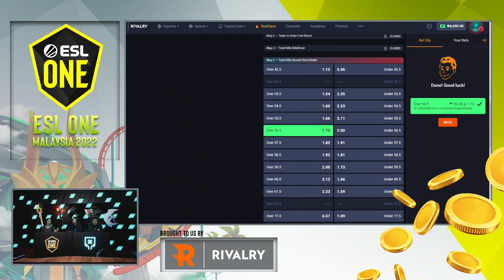Full Game: Nigma Galaxy vs Thunder Awaken Game 1 (BO3) | ESL One Malaysia Playoffs 2022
August 26, 2022 Game 1 Playoffs between Nigma Galaxy and Thunder Awaken at the ESL One Malaysia 2022 Main Event